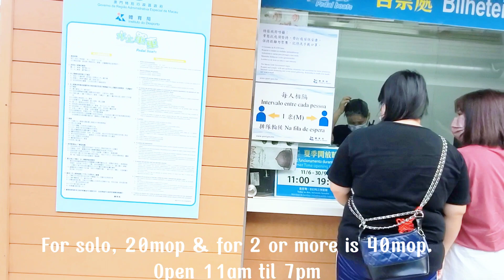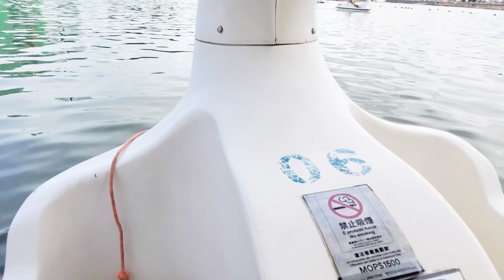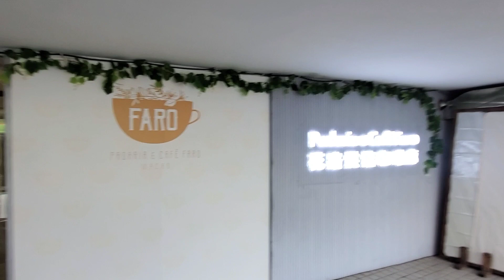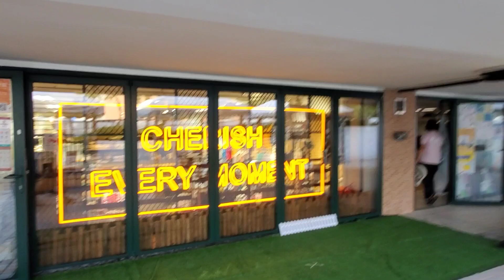THINGS TO DO IN MACAU 2023: PEDAL SWAN BOATS IN NAM VAN LAKE 南灣湖 || ANIM'ARTE PEDALOES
20MOP FOR SOLO
40MOP GOOD FOR 4PAX
30MINS BOAT RIDE AROUND NAM VAN LAKE
LIFE VEST/JACKET IS PROVIDED